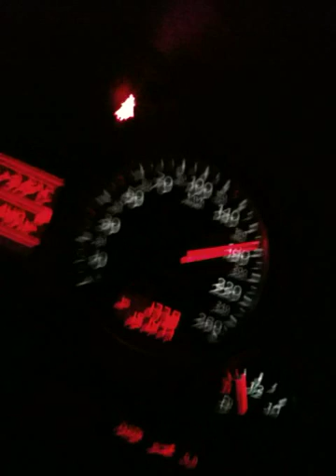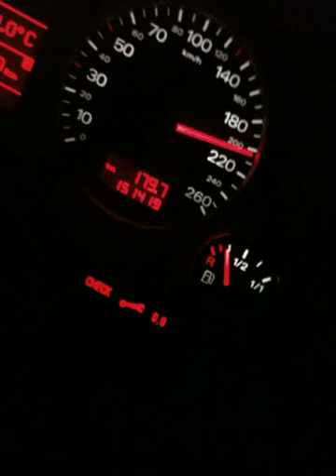Audi a4 b7 1.6 130hp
elliniko mono programma